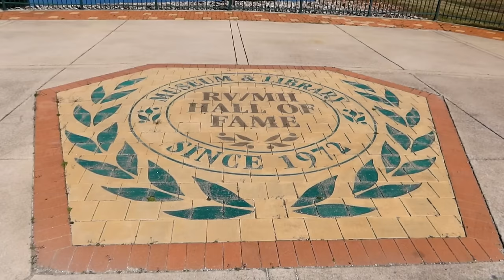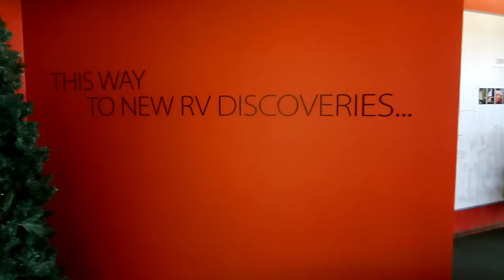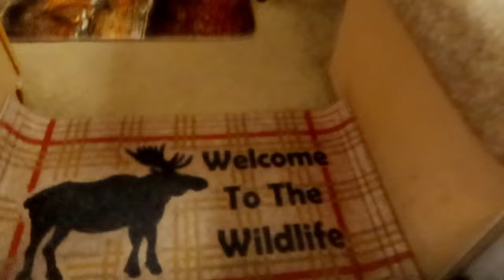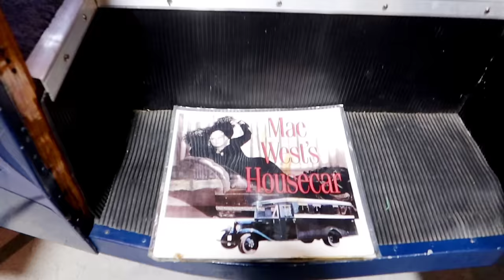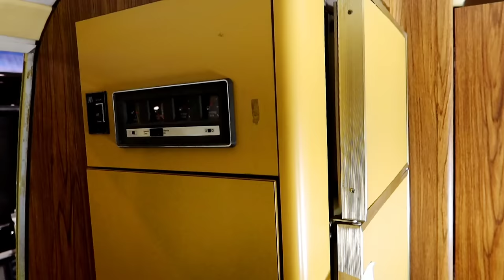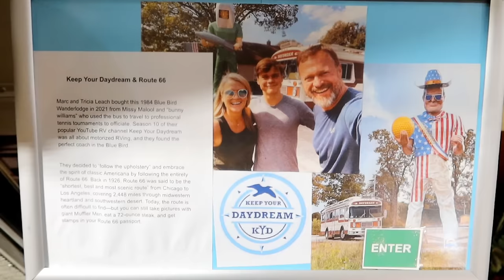MAE WEST Paramount Gifted Housecar & Lindberg's Camper at RV HALL OF FAME!